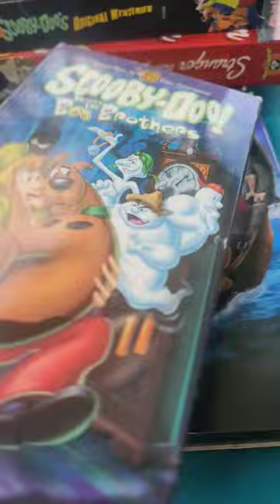This is why I go to Goodwill every day!